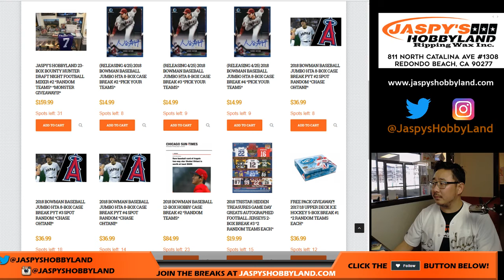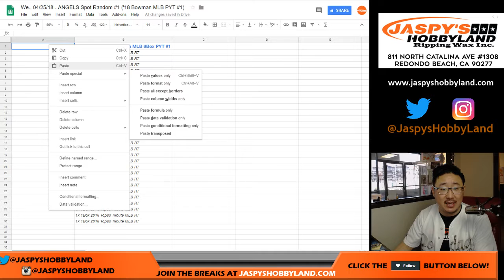We., 04/25/18 - ANGELS Spot Random #1 ('18 Bowman MLB PYT #1)